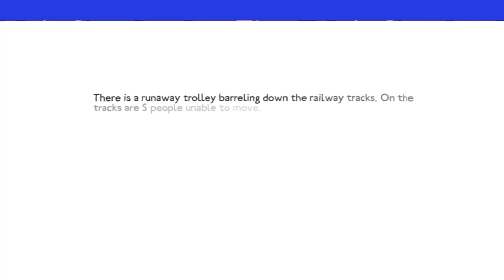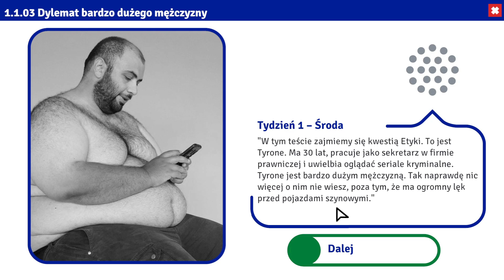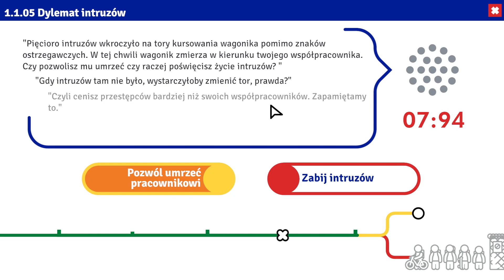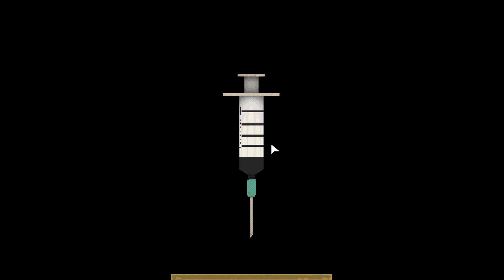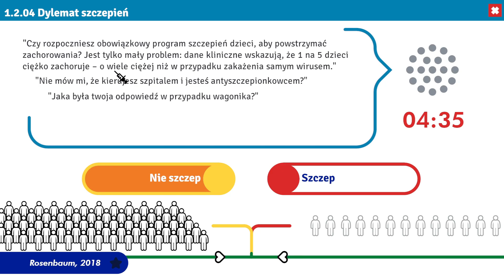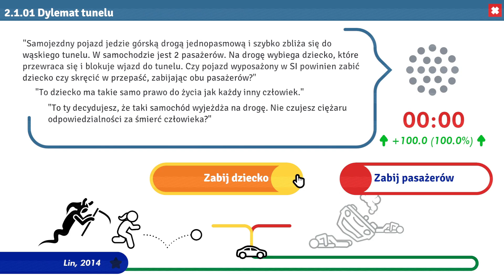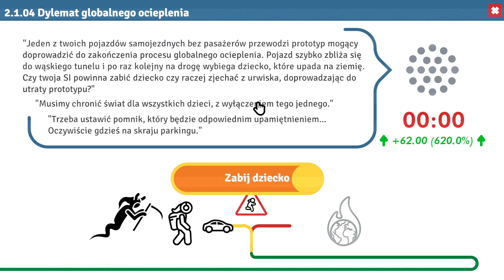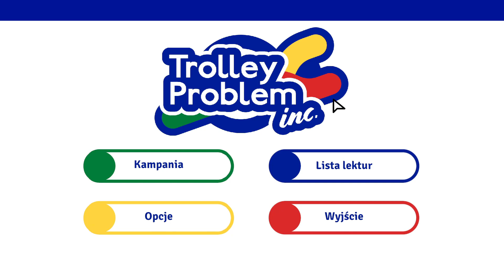Trolley Problem, Inc. - #1 - Symulator Problemów Wagonika! Czy Jestem Zły?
🧐 Dzisiaj zaglądamy do gry pod tytułem:
Trolley Problem, Inc. 👨‍👨‍👦‍👦🚋🧑
📜 Opis gry:
Rozpędzony wagonik pędzi w dół po torach, na których znajduje się pięć osób, Stoisz obok dźwigni i jeżeli ją pociągniesz, wagonik zjedzie na inny tor. Dostrzegasz jednak, że na drugim torze ktoś stoi. Jeżeli         pociągniesz za dźwignię, zginie tylko jedna osoba, ale wtedy to ty ją zabijesz. Jak postąpisz?
😁 Mam nadzieję, że seria wam się spodoba!
📅 Chcecie wiedzieć w co i kiedy gram? Zapraszam was do zajrzenia na półeczkę na discordzie lub karcie społeczności!
🔎 Znajdź mnie:
☕ Jeśli podoba ci się to co robię, to grzyb... kawę możesz postawić mi tutaj:
🎧 Muzyka:
💀 Problemy Techniczne: Brak 💖
📝 Chcesz do mnie napisać lub wysłać mi Fanarta?
📢 Zapraszam serdecznie do:
💬 Komentowania
👍 Lajkowania
📋 Jakieś pierdółki:
Trolley Problem, Inc. gameplay PL / Trolley Problem, Inc. po polsku